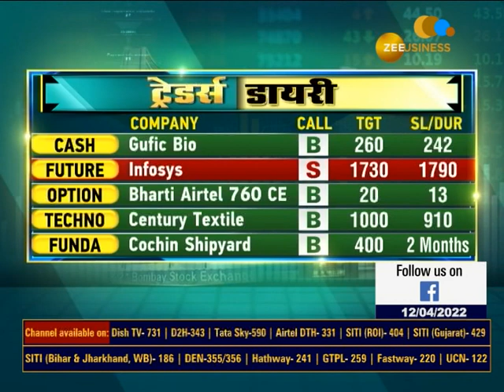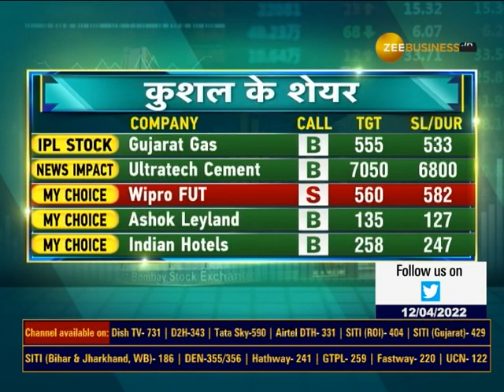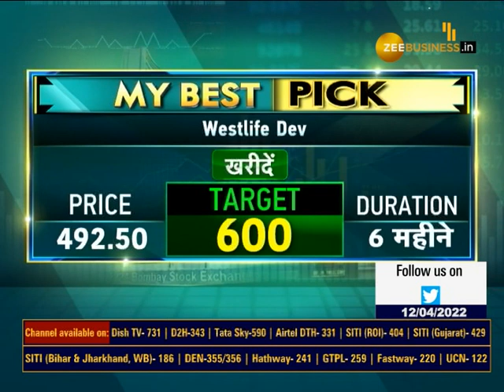Traders Diary: Watch major trading stocks of the day that will give you profit | Trading Guide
TradersDiary | ट्रेडर्स के लिए बेहतरीन कैश, फ्यूचर, ऑप्शन और टेक्नो PICK...

इन्वेस्टर्स के लिए शानदार फंडा और इन्वेस्टमेंट PICK...

और खबरों के दम पर एक्शन दिखाने वाले शेयर...